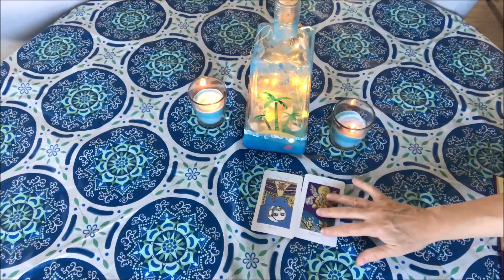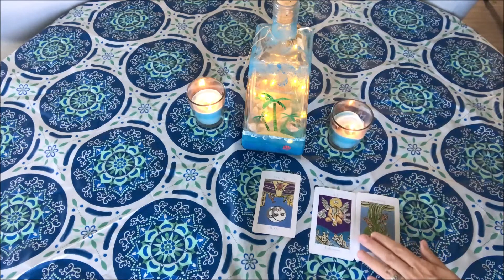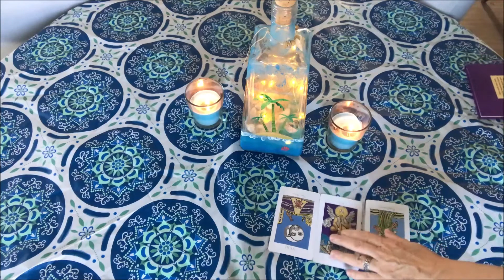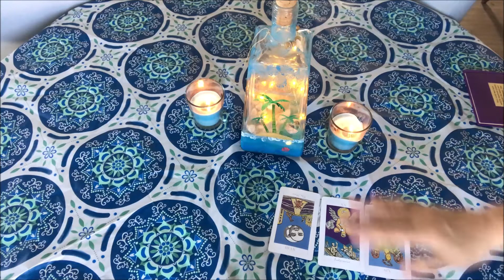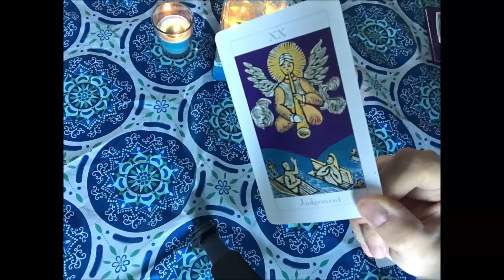Tarot for Writers 5- Setting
Today, I am putting up a little video with a tarot reading that didn't reveal its true identity until near the very end. If you are entertaining the idea that you might want to write a horror story, or a ghost story, then this is the reading for you.

Especially for older writers, who as I may have mentioned, I am one, but we all need our muse tweaked sometimes and I find these videos help me to get the words flowing.

Now, if you would like to purchase the deck I am using, you can go here: